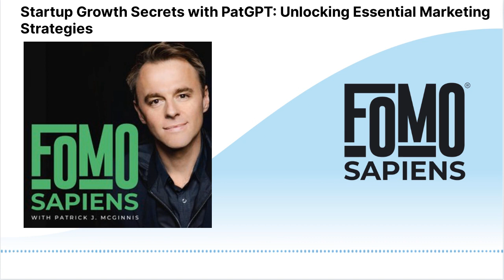Startup Growth Secrets with PatGPT: Unlocking Essential Marketing Strategies | FOMO Sapiens with...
On PatGPT, Patrick J. McGinnis the host of FOMO Sapiens generates responses to key questions in entrepreneurship, business, productivity, and life.